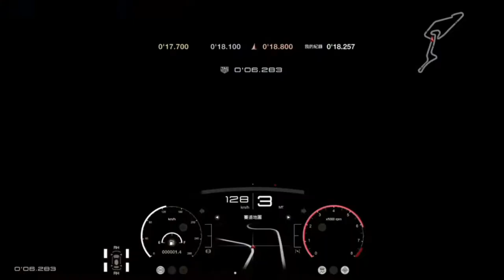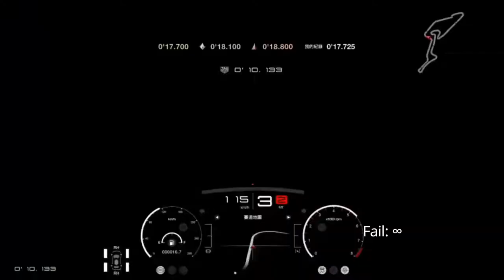All the mistakes I made... - Gran Turismo: Sport Fail #1